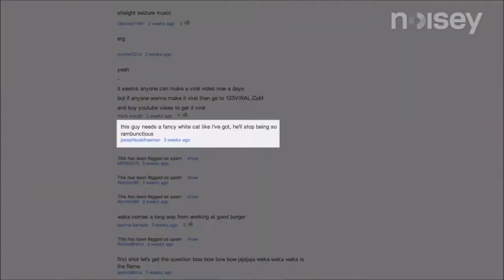2016 Indycar Grand Prix of Indianapolis Preview Race Via Forza 6!!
Doing a Preview Race for Today's Grand Prix of Indianapolis, as my main man, and 2012 Indycar Champ Ryan Hunter Reay!!